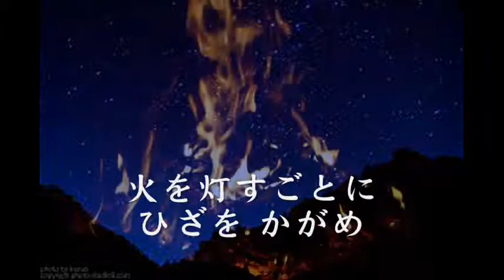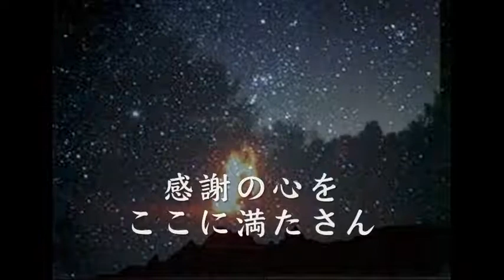営火の祈り スカウトSong（イングランド民謡），いざなぎたろう 一人合唱隊 2014.07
厳かな雰囲気を感じながら歌いました。
元はイングランド民謡なんですね。賛美歌のようです。
満天の星空の下、これから始まるキャンプファイヤーを
誘う前、厳粛な中　炎に日々の感謝を祈り歌います。
心は　知らず知らずに　集う友と調和してゆきます。